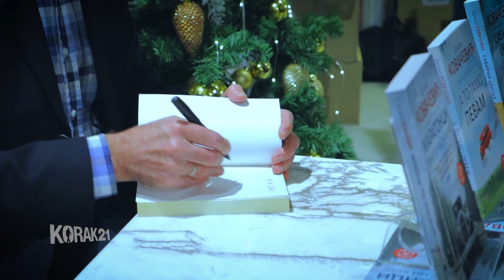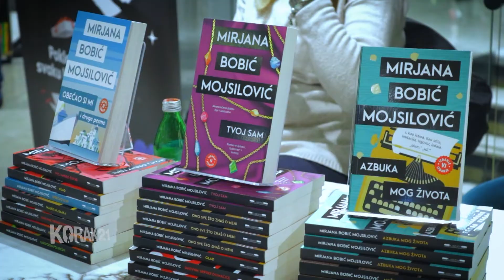25.Noć knjige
Dušan Kovačević, Mirjana Bobić Mojsilović, Marko Braković, Darko Tuševljaković